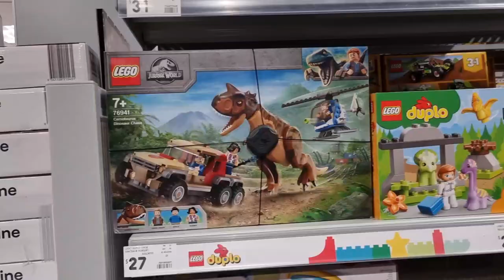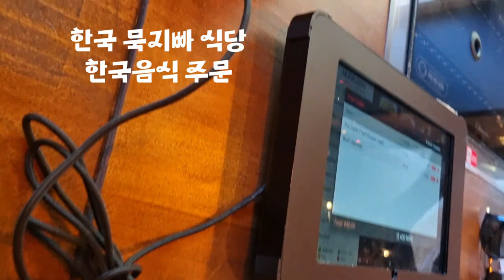멜번의 주일에 마음벗 Vlog6 melbourne sunday